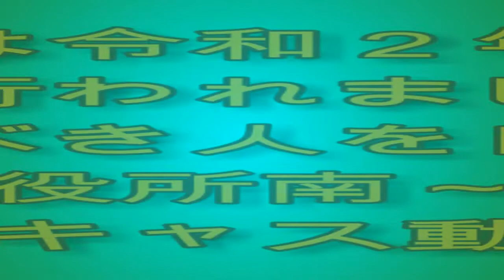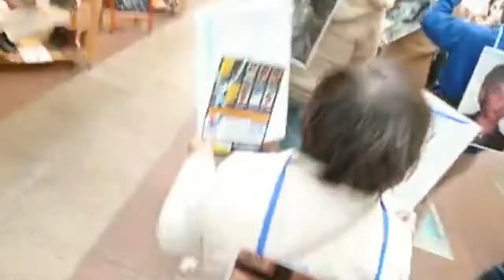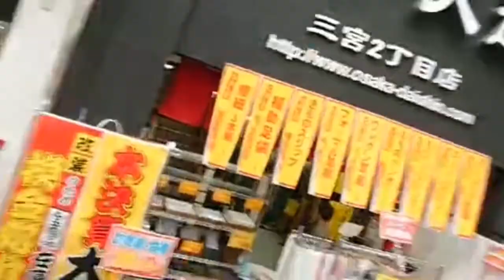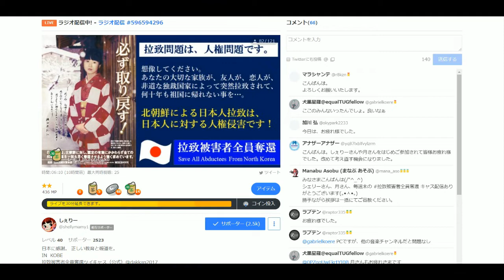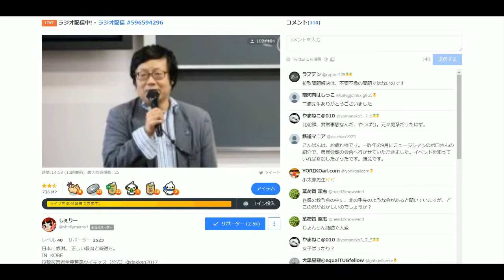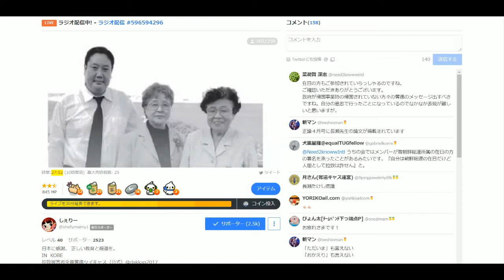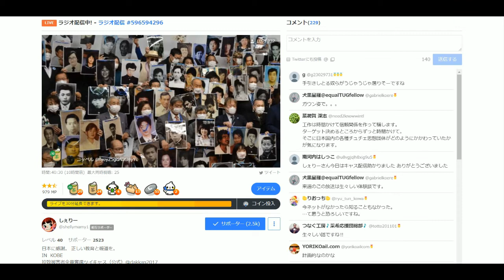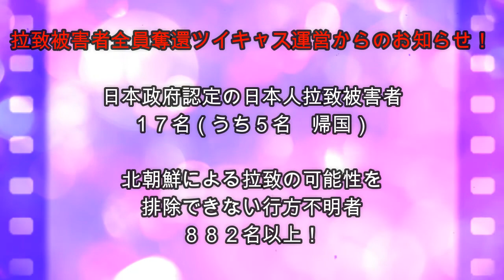拉致被害者全員奪還ツイキャス 2020年03月01日放送分 特別回 コメント付き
出演者は、しぇりーさんです。本日は特別回です。ぜひお聞きください。今回は前半部分は日中のデモのツイキャス動画も添付しております。是非ご覧ください。

来週０３月０８日の放送のゲストは拉致未遂事件の体験者ひできさん(仮名)をゲストにお招きして放送予定です。お楽しみに！次週日曜日も拉致被害者全員奪還キャスにお越しください。

「チュチェ思想」から国民を守る会
新型肺炎対策により、会場よりネット中継(チケット制)
第1回シンポジウム
令和2年3月6日18:00(受付)18:30(開場)
としま産業振奥プラザ
〇チケット料金:
WEBセミナー視聴:1,500円
WEBセミナー収録会場:3,000円

ふるさとの風・しおかぜ共同公開収録
日時
3月 7日 (土), 13:00 ～ 16:00
場所
山形県 生涯学習センター 遊学館, 日本、〒990-0041 山形県山形市緑町１丁目２?３６ (地図)
説明

北朝鮮による拉致犯罪とチュチェ思想研究会
★ネット中継 チケット制★
WEB視聴または収録会場
主催
2020年3月6日金曜日 18時半?21時 受付18時

救う会埼玉主催 上野公園前街頭署名活動
日時:3月29日10:30～13:30
場所:京成上野駅正面口バス停付近
雨天中止 設営準備お手伝い出来る方は9時50分迄に現地集合して頂けると幸いです